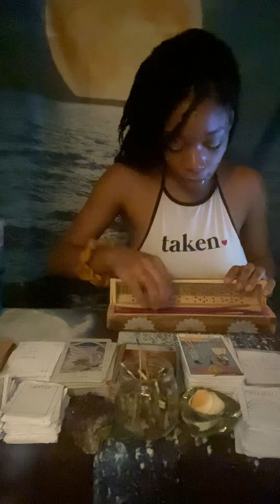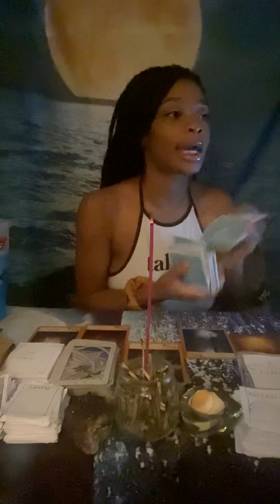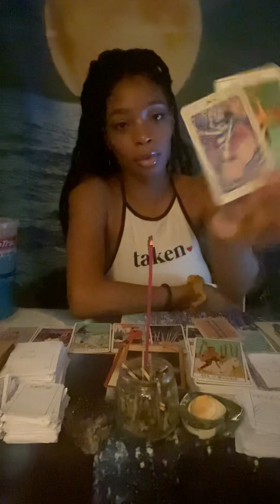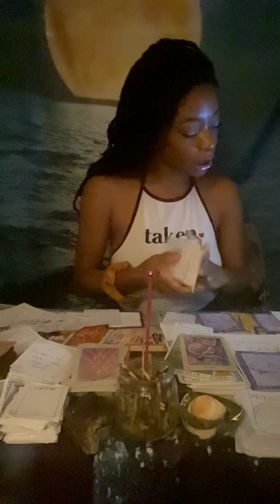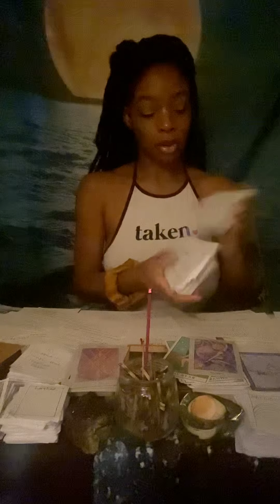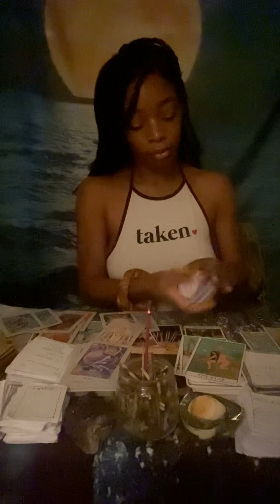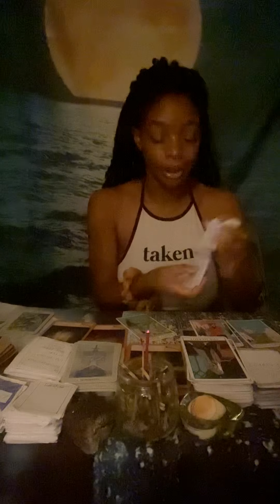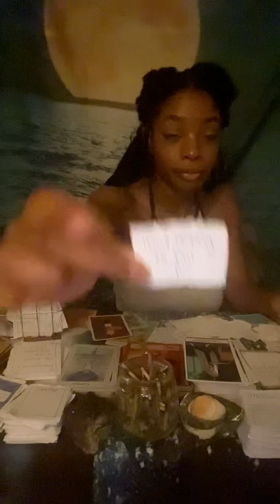Enemies open pandoras box and now they are under spiritual warfare for coming for U 😬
Take this video how it resonates with you. If this video does not resonate with you then this video is not for you.

🦋Personal readings : ($10 for 10 to 20 minutes)

🦋Dont forget to enjoy your day and always remember to smile 😊